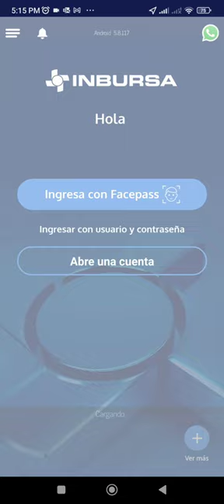Iniciar sesión con Facepass | Inbursa Móvil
Para registrarte en la app de Inbursa Móvil deberás tener activa tu tarjeta y conocer tu número de cliente. Esta información la puedes consultar en los números: 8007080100 y 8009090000.

No olvides que el NIP lo generas directamente en sucursal, pasando a caja.